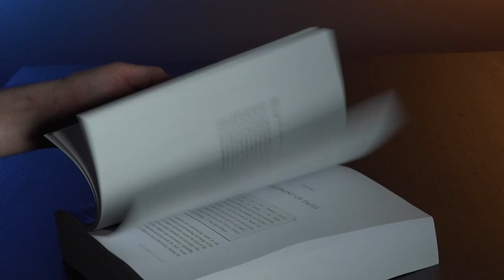Psycosmos Book Promo - RELEASE 3/21/2022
ENTER for your chance to WIN A FREE NINTENDO SWITCH!!!

Psycosmos is here to provide you with your daily dose of news, podcasts, gaming, reviews and much much more!

Shoutout to insaneintherain for letting us use his absolutely AWESOME covers!  Check him out and support him!